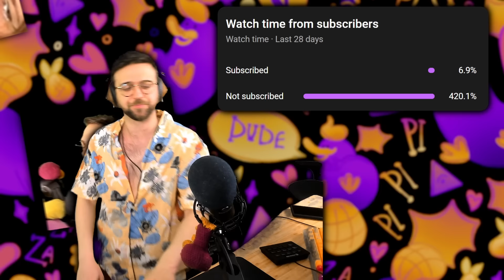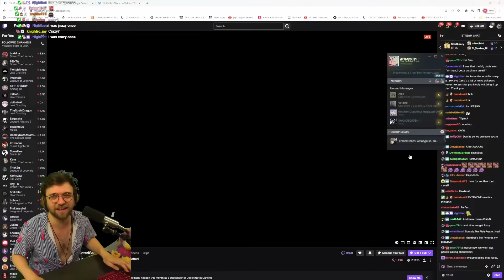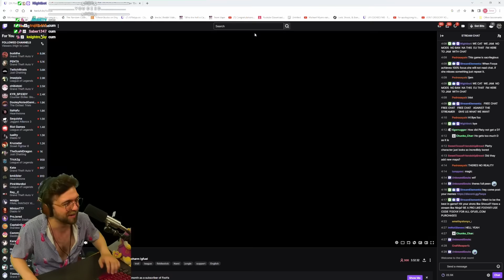JEREMY, MG4R & FOOYA TAKE THE OUTLAST TRIALS WITH ME?!